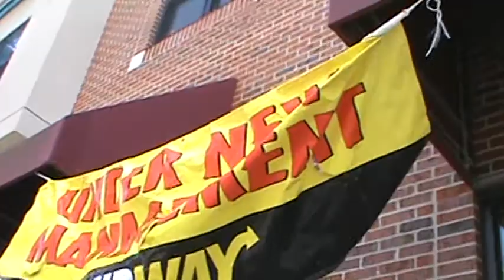Waukesha GuitarTown 6/2/2012